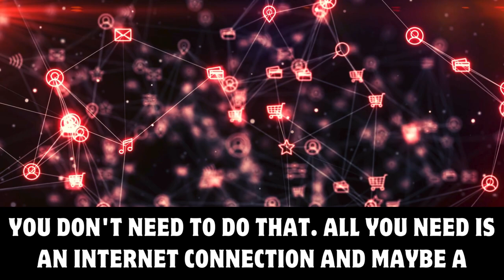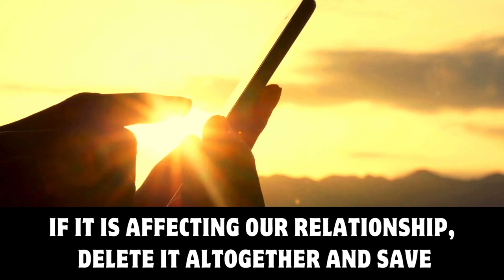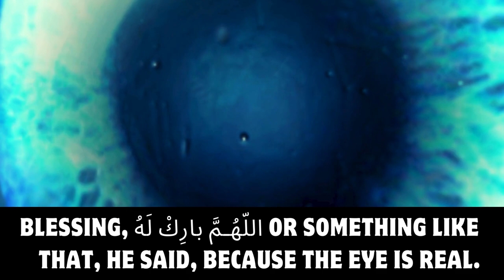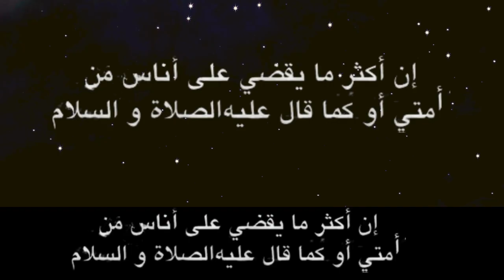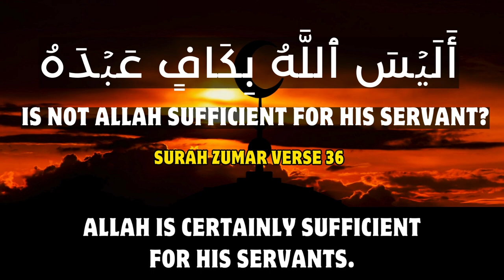Social Media And Evil Eye | Protection from Evil Eye | Ustadh Ali Hammuda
Social Media And Evil Eye
WARNING! THINK before you put it on SOCIAL MEDIA!
Beware: Social Media Attracts Evil Eyes
Don't Share Everything
Evil Eye
WARNING: Protect Your Marriage From EVIL EYE
Eye Opening Reminder